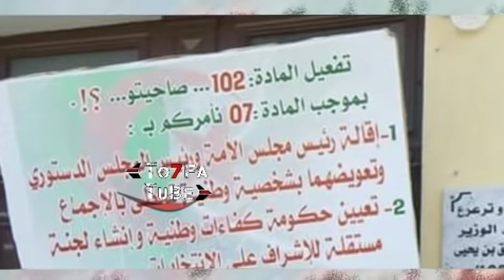القايد صالح علاش إختفى بعد بن صالح بمفاجئة للجميع